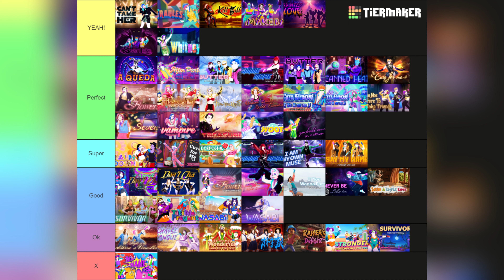Just Dance 2024 Edition Tierlist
About
86% liked this video game
Google users
Just Dance 2024 Edition is a 2023 dance rhythm game developed and published by Ubisoft. It was revealed on June 12, 2023 during the June 2023 Ubisoft Forward presentation as the fifteenth episode of the series and the second annual music pack following its predecessor Just Dance 2023 Edition.
Platforms: Nintendo Switch, PlayStation 5, Xbox Series X and Series S
Initial release date: October 24, 2023
Genres: Musical electronic game, Action electronic game, Fitness game
Developers: Ubisoft, Ubisoft Paris
Studio: Ubisoft
Series: Just Dance